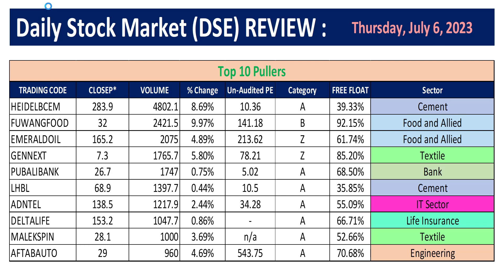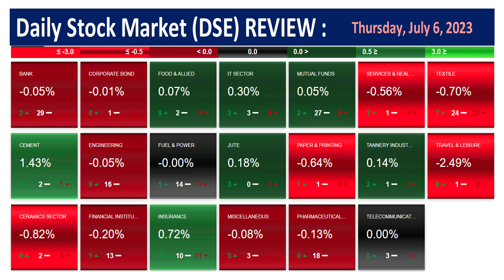আজকের শেয়ার বাজার আপডেট Today’s DSE Market update 06 July 2023